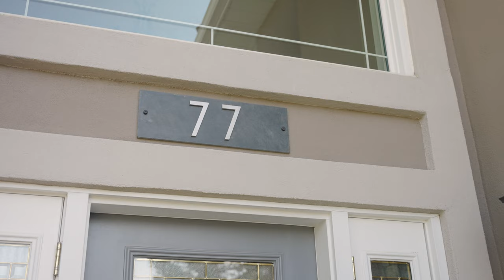Calgary Real Estate Property Video Tour Production - 77 Woodpath Terr SW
77 Woodpath Terr SW
This property is listed by
Ella Kuindersma
RE/MAX Real Estate (Central)

ABOUT US
Sona Visual is an award-winning media company for the real estate and property industry. We proudly serve the Calgary, Edmonton, and Rocky Mountain areas. We understand the importance of media marketing and help residential and commercial clients achieve the exposure they deserve. We provide services such as HDR photography, HD property video tours, custom profile video production, measuring & floor plans, aerial drone cinematography and photography, feature sheets, social media strategy and content, and virtual staging. You can learn more about us on our website SonaVisual.com.

For more information on presenting your property with high quality HD video,